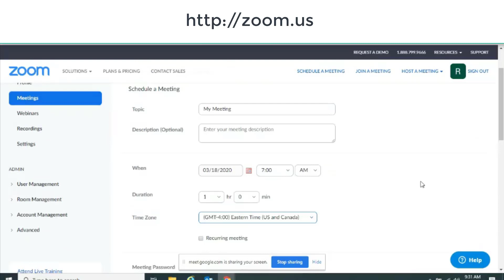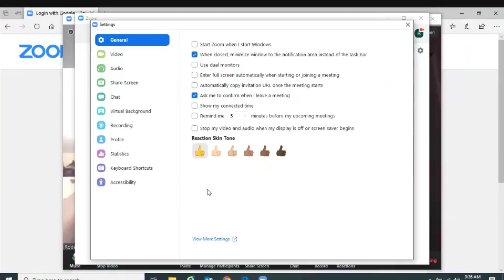How to Use Zoom's Virtual Background | Quick Tip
Creating a Zoom account and setting up the virtual background feature.